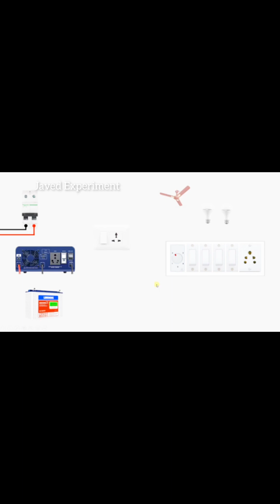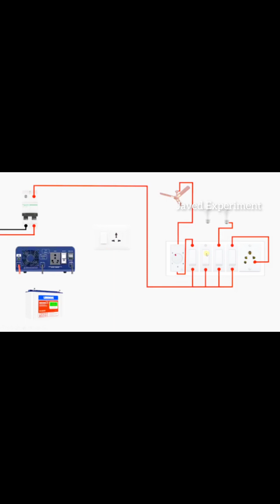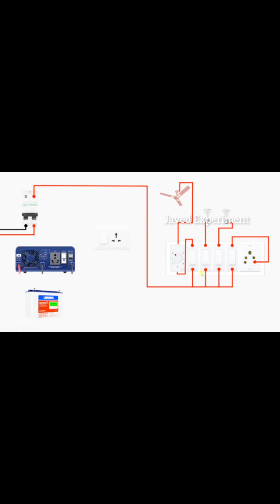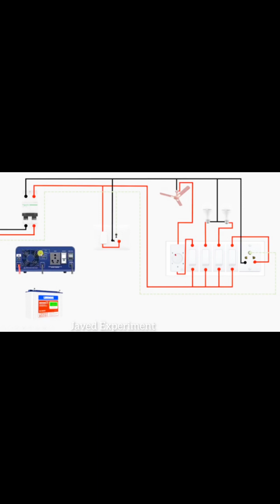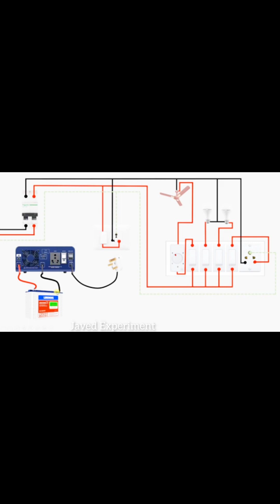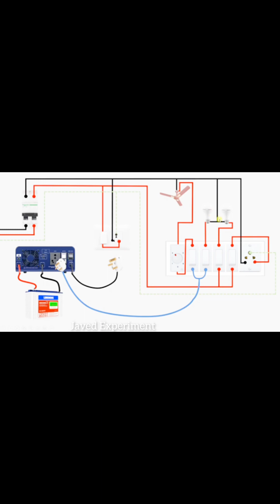Inverter Wiring In Switch Board Wairing 🔥💥😱 Electrical Wiring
How to do Inverter Connection
for Home | Inverter Wiring In
Switch Board

dosto es video me aapko Inverter ka aur is video mein aapko housewiring sikhaya ja raha hai jo ki ek room ka hai to please video ko and Tak jarur dekhna aur ismein aapko bataya Hun ki sweet chocolate kis tarah se connect kiye jaate Hain sath hi inverter ka bhi wiring kis tarah se kiye jaate Hai thanks for watching my video